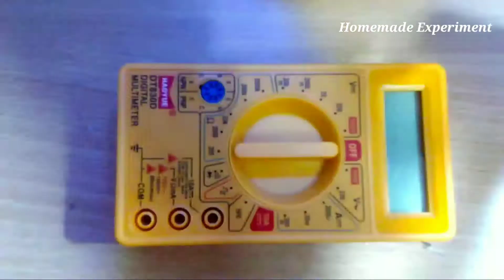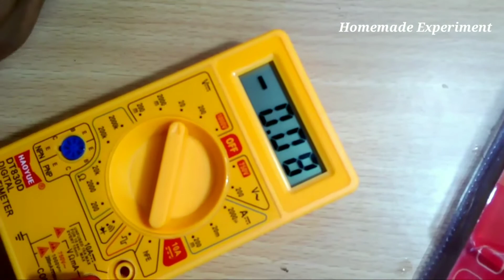500₹ के electronic components un-packaging🎁🎁🎁 || part-1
Hello friends aaj hum is video me kuch components ka un-packaging karenge. ea mujhe offline market se or bohat chief price me mila tha.

all un-packaging components:-
multi meter
glue gun
# solder
# 5mm led
Dc project kit

too friends aaj ki video aap ko kesa laga please mujhe comment me jarur batana